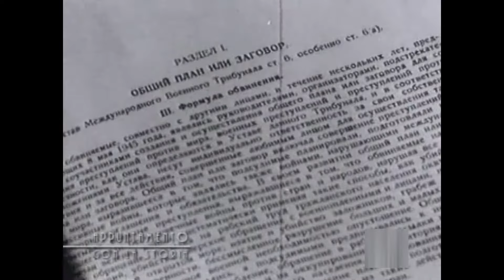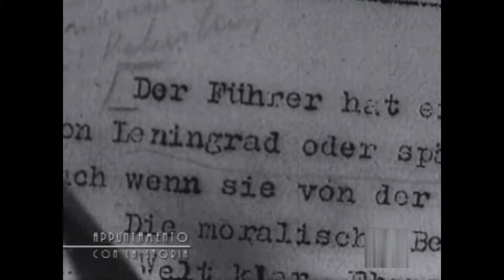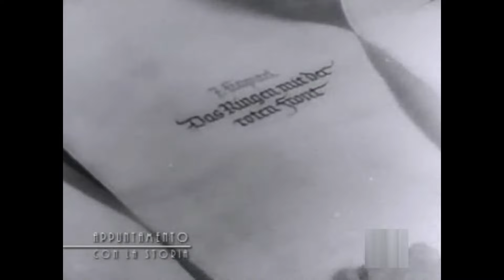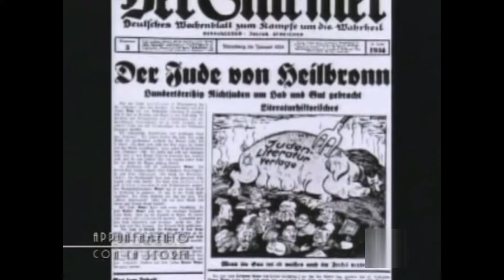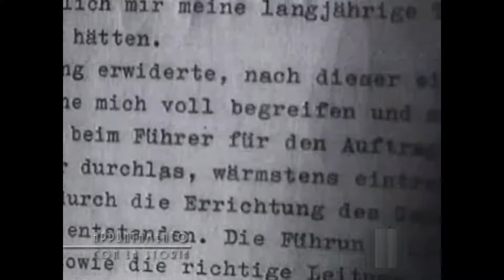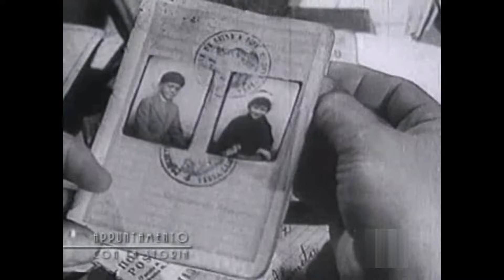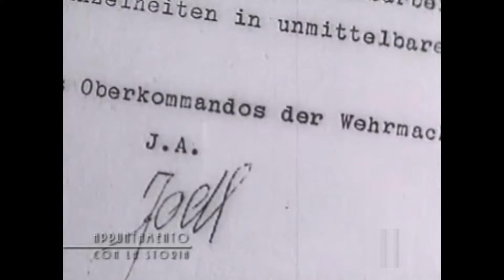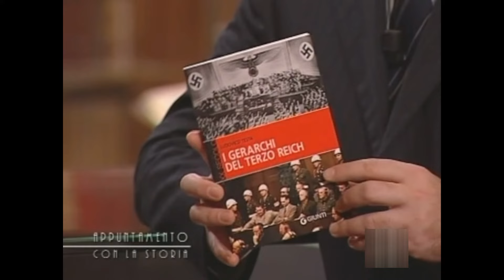Documentario Il Processo Di Norimberga